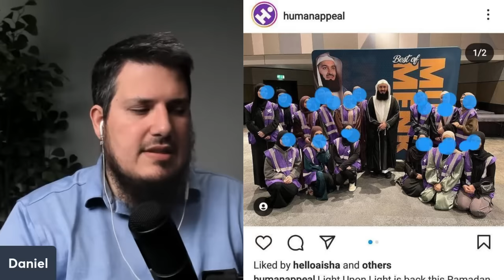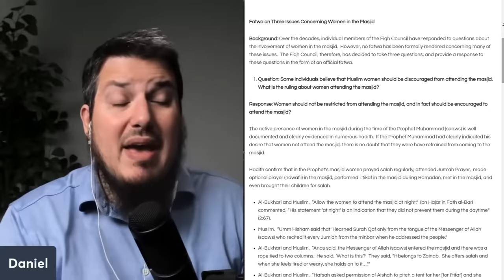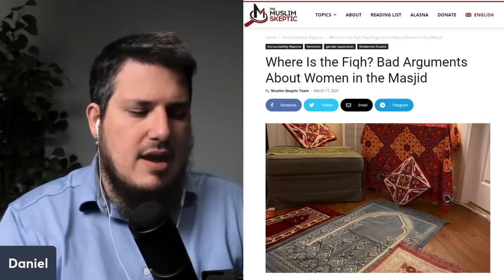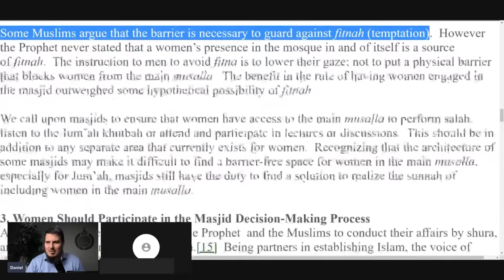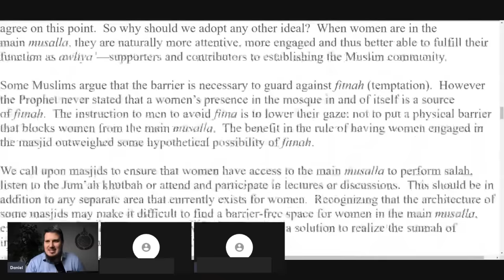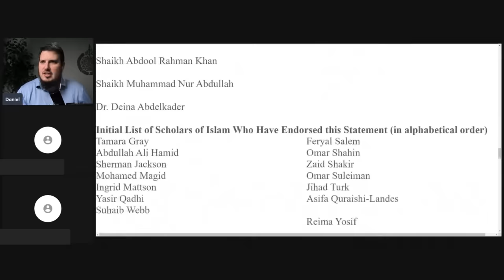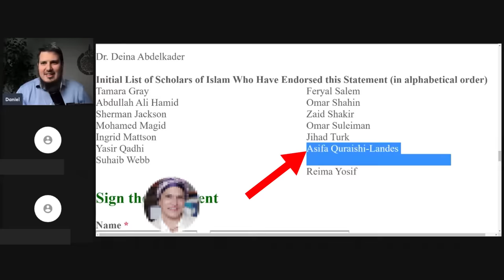"Islamic" Gender Mixing Gone Wild - Who Brought Us Here?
Freemixing is a growing concern in masajid and other areas. Some imams and their institutes have promoted this violation of Islamic values, and even the Fiqh Council of North America has contributed to this new "normal."